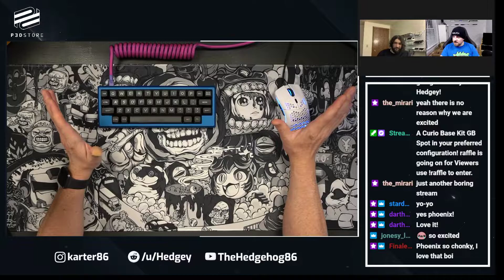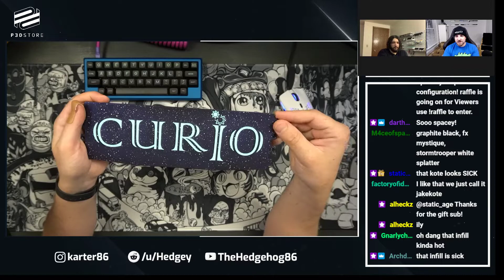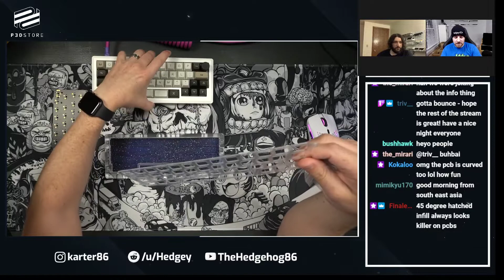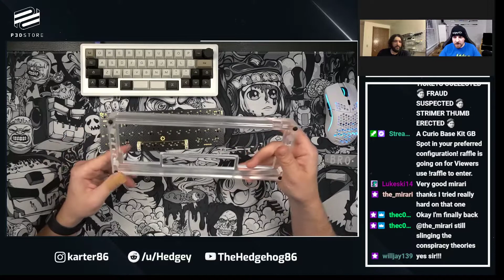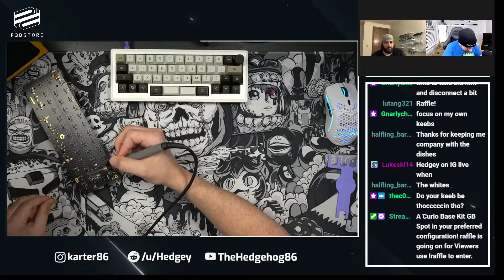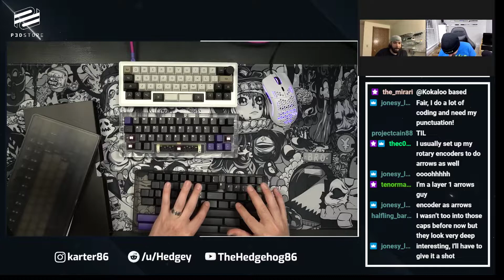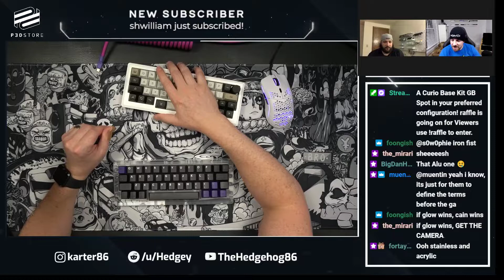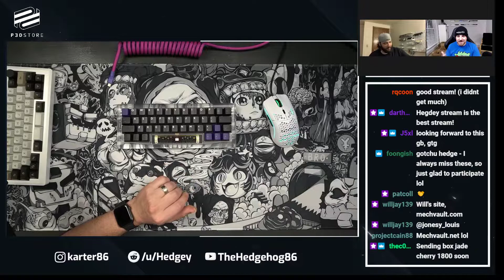Building the Curio Prototype from ProjectCain and giving away a Group Buy spot!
Building my acrylic Curio Prototype from ProjectCain with Lubed Prevail Key Nebulas.  Fun stream with some stupid difficulties lol.